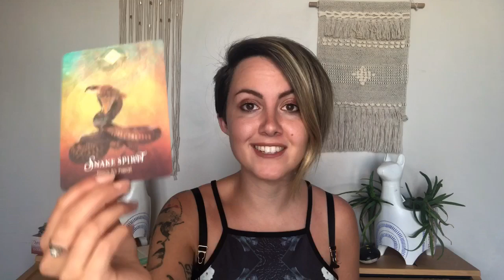SPIRIT ANIMAL messages for YOU 🦉What do they mean?!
🐍 Meanings of 13 spirit animal messages for you! Find out what they mean for your manifestation and law of attraction journey and the guidance for you.

💫Access a world of transformational goodies, exclusive subliminals, EFT's and workbooks at my online manifestation SHOP including:

💜Manifest Money! Abundance Attraction Subliminal
💜Client Attraction Bundle! Subliminal, EFT & Workbook
💜Surrender, Detach, Trust & Manifest Subliminal and much more!